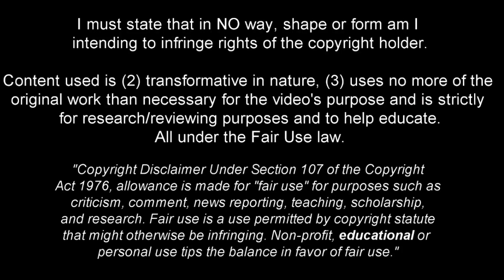Allan Saint-Maximin - Full Season Show - 2022ᴴᴰ